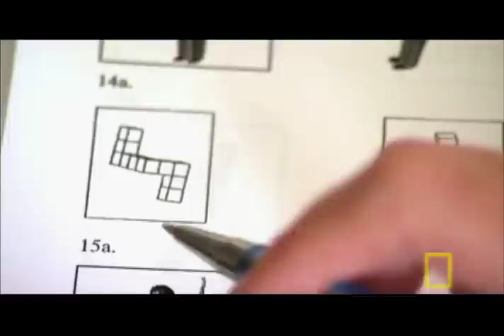Testosterone Factor | Explorer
Testosterone comes in a small dose but has huge consequences. Explore some of the indicators and effects.